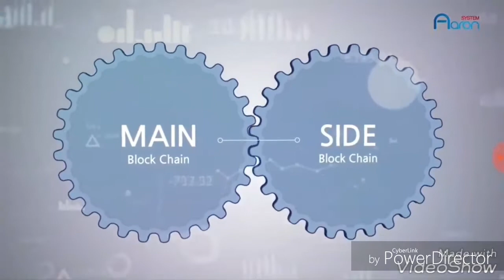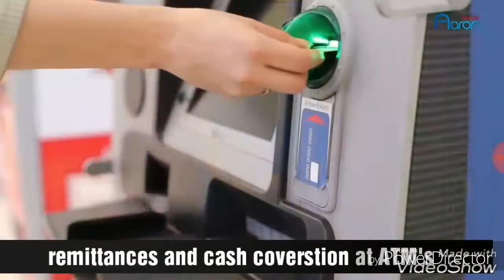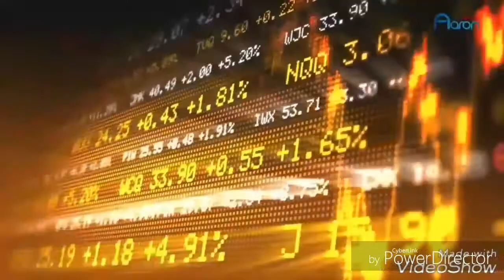Aaron's system powered by epika marketing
How to join epika

Real business real trend with a provem system that created $multimillionaires and global successful entrepreneurs

Our goal is to unleash peoples potential become global professional entrepreneurs and succeed together.
We are a team/organization of people helping people succeed.  You win we win.
Honor honesty humility humor teamwork